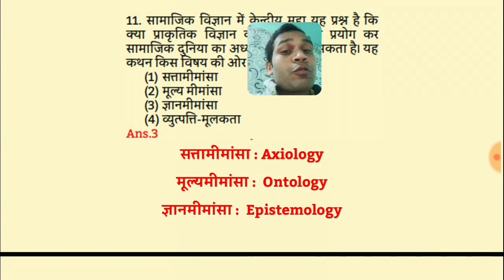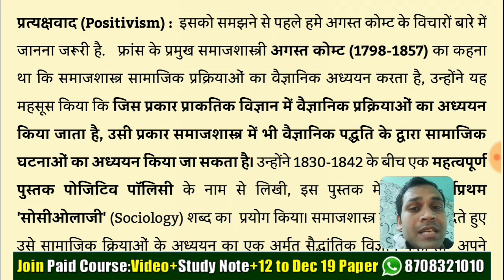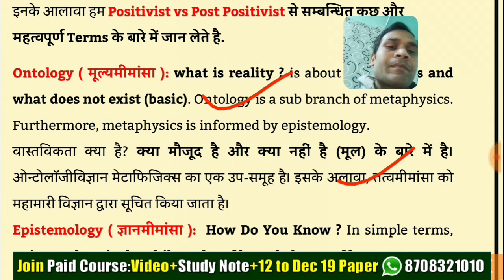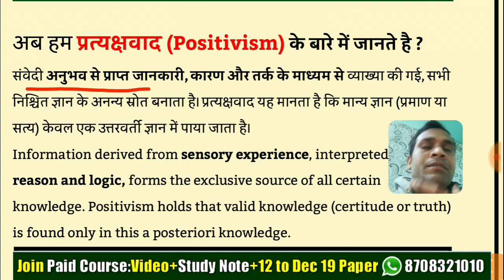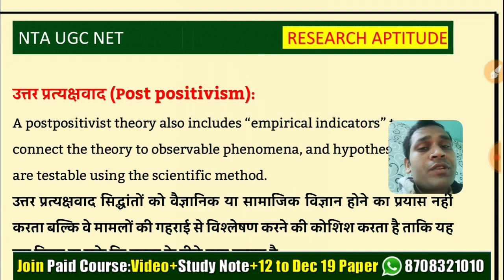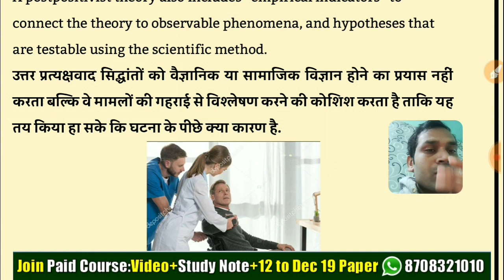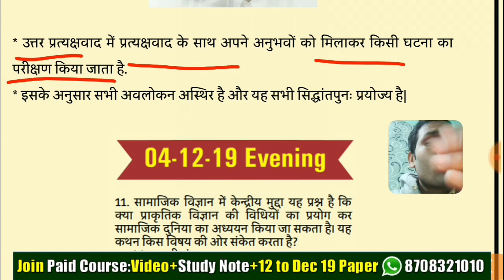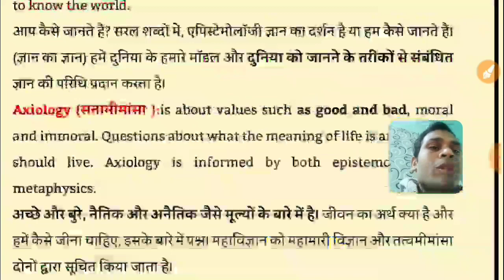Positivism And Post Positivist (Positivism) Approach to Research in Hindi ll Nta Ugc Net Paper 1st